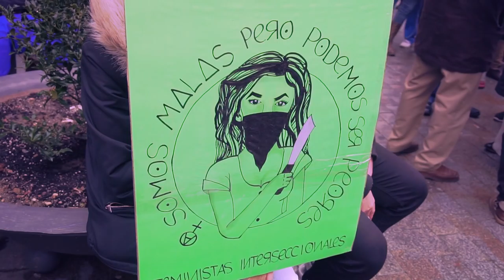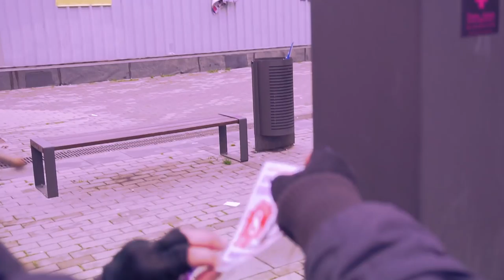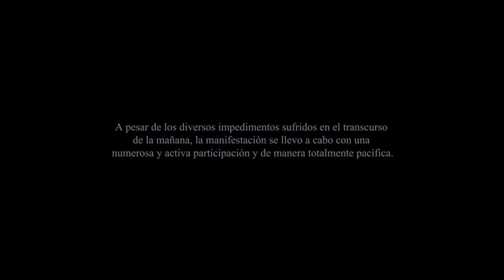Huelga Feminista Alcorcón | 2018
Huelga Feminista 8 de Marzo del 2018 en Alcorcón.